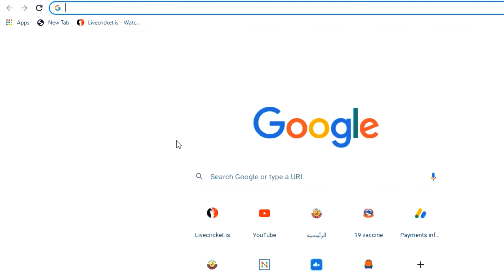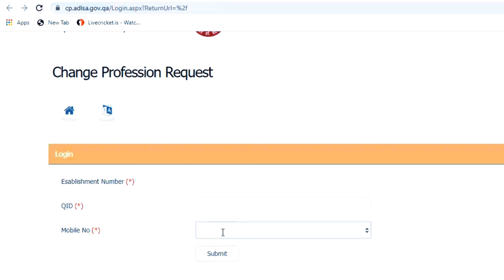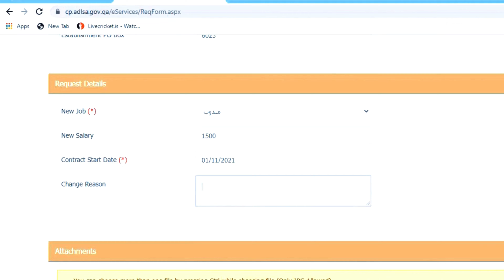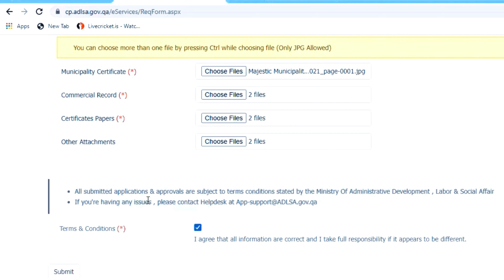How to Change Profession on Qatar ID in 2024 | قطر آئی ڈی پر پروفیشن کیسے تبدیل کریں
In this video, we’ll guide you through the process of changing your profession on a Qatar ID in 2024. Whether you’re a resident looking for a career shift or an expat managing your legal documentation, this step-by-step tutorial will make it easy for you. Watch the video in both English and Urdu to understand the process clearly.

2024 میں قطر آئی ڈی پر پروفیشن کیسے تبدیل کریں؟ اس ویڈیو میں، ہم آپ کو قدم بہ قدم اس عمل کی رہنمائی کریں گے تاکہ آپ اپنی قطر آئی ڈی پر پروفیشن آسانی سے تبدیل کر سکیں۔